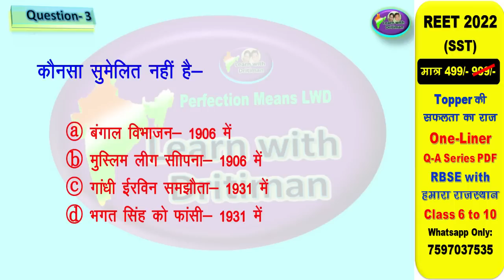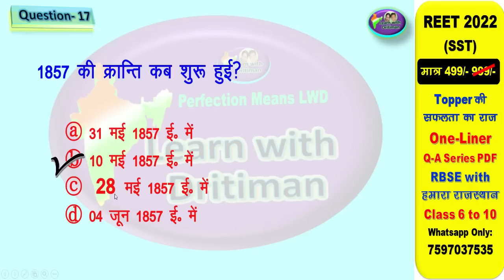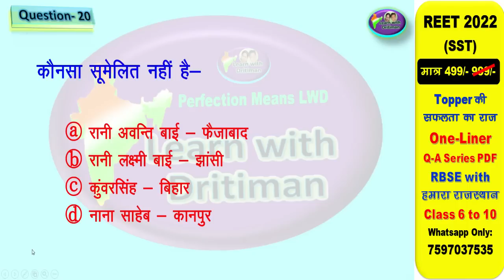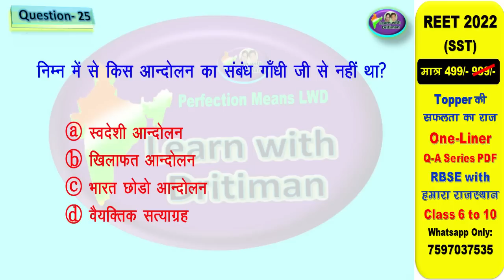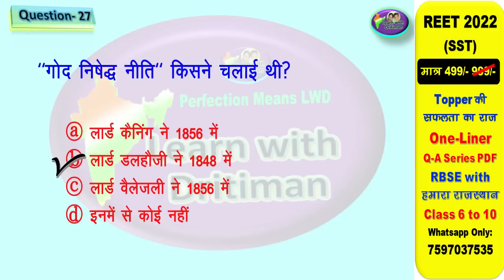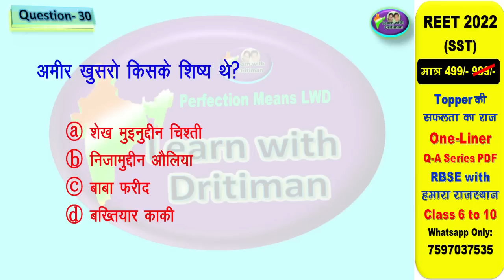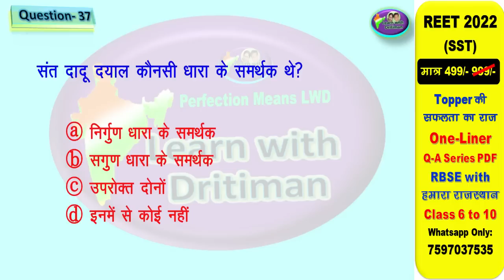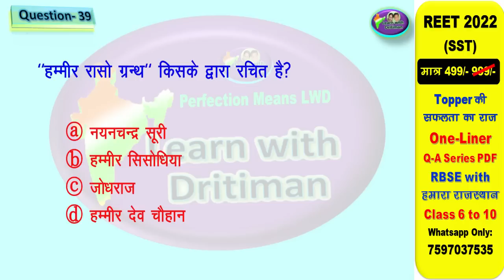REET सामाजिक अध्ययन unit-3 revision TEST / REET 2022 Syllabus | New Reet Exam 2022 | reet exam news